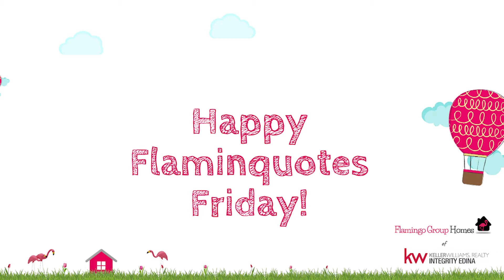Flamingo Friday!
Have a Fun Flamingo Friday! 🤗🌊🦩